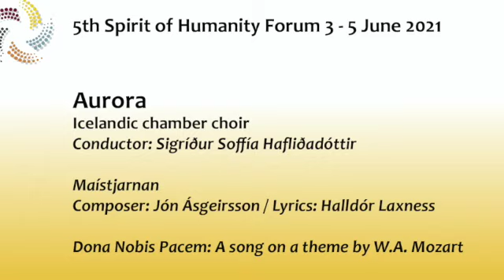Aurora Chamber Choir opening the 5th Spirit of Humanity Forum with song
Aurora Chamber Choir, which consists of Icelandic young professional singers, graced the opening of the 5th Forum with the spirit of beauty from Icelandic tradition at Harpa Concert Hall in Reykjavík.